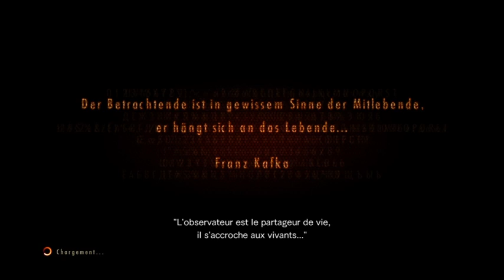[FR] A la recherche de la fille disparue. Let's Play de Résident Evil Revelation 2 Partie 4